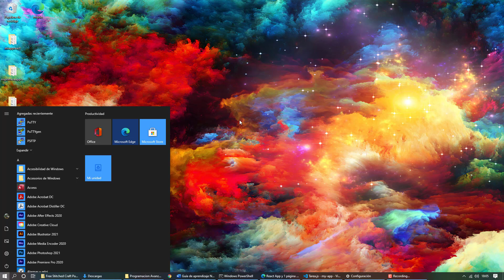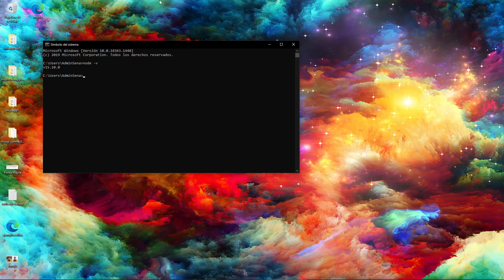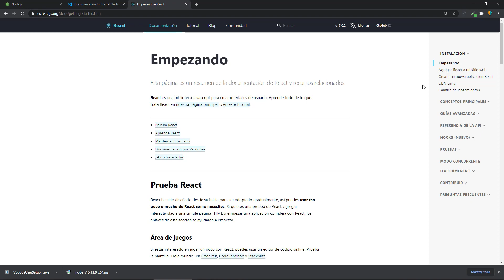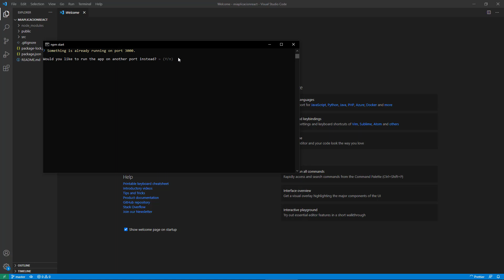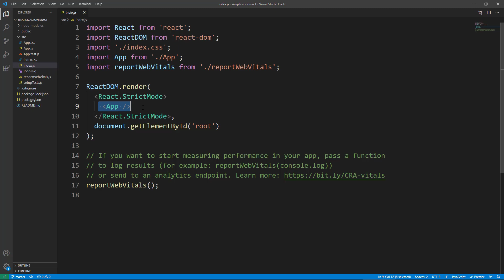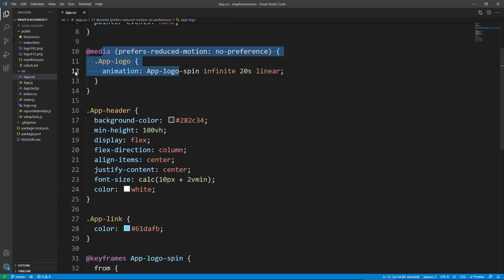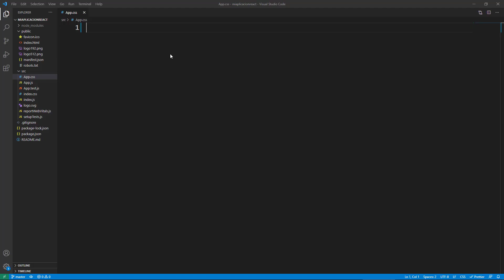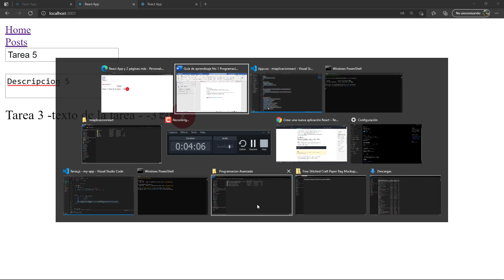Introducción practica a React JS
Hola, este es el video introductorio a un tutorial practico sobre React JS, haremos una aplicación, de tareas o actividades. Agregar tareas, chequear las ya hechas y eliminar, todo en Frontend, y cargamos datos desde un servidor.  agradecimientos a el canal FAZT aquí les dejo el enlace.